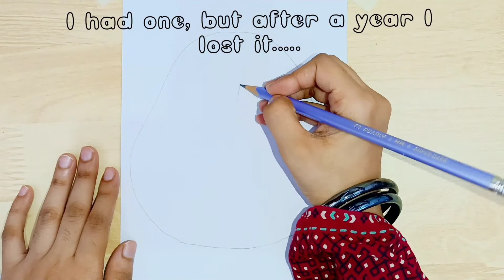Cute bird drawing | How to draw a bird | Easy bird drawing | Art Amour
Hey everyone!!
In this video I have shared a very easy bird drawing.

Easy bird drawing | Cute bird drawing | How to draw a bird

Spread love💖